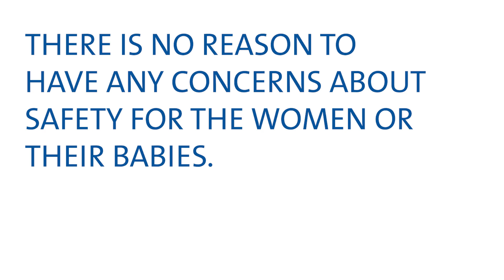The COVID-19 Vaccine and Breastfeeding | Duke Health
Will the COVID-19 vaccine affect a person who is breastfeeding? Will the COVID-19 vaccine affect the person's unborn baby? Duke Health's Maternal-Fetal Medicine Specialist, Geeta Swamy, MD, helps allay fears about the coronavirus vaccine. The vaccine has proven safe and effective for men and women at all stages of the pregnancy journey, for those trying to get pregnant, those already pregnant or those that are breastfeeding.

There is no reason for breastfeeding people to be concerned about the safety of the vaccine for themselves or their babies.

COVID-19 vaccines will protect you from COVID-19 disease, most importantly, severe illness and death. If the vaccine requires two doses, you must get both doses to experience maximum effect.

0:00 Intro
0:09 Is the vaccine safe for people who are breastfeeding and their babies?
0:53 Why risk does a COVID-19 infection present to me and my child?
1:40 Why should I get vaccinated?